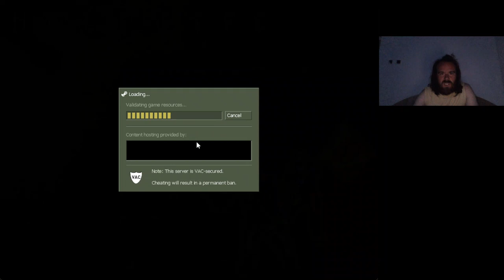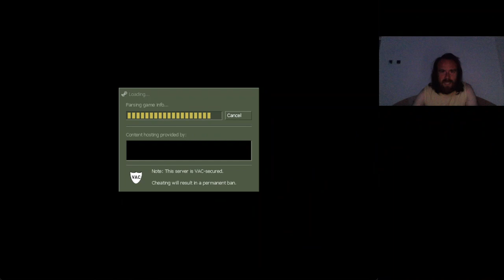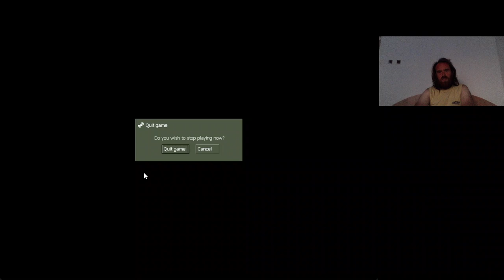FINÁLÉ Half-Life: Opposing Force Hard végigjátszás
Shepard végső csatája.